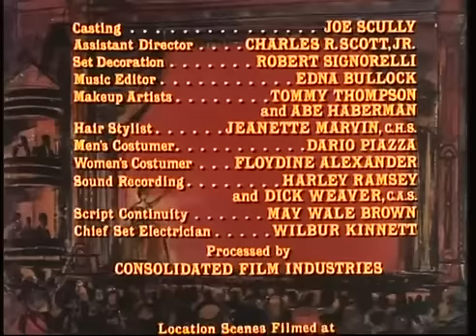Bonanza - LE CHASSEUR